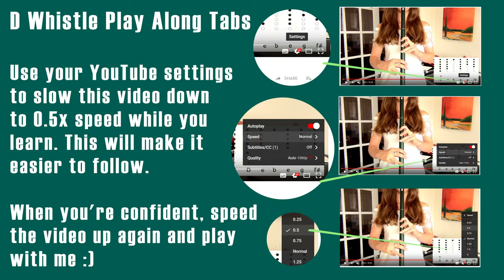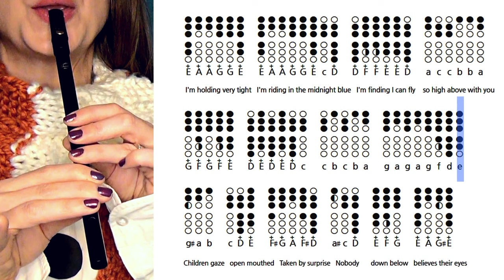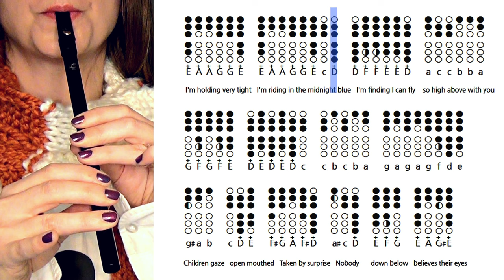Walking In The Air | TIN WHISTLE COVER & TABS TUTORIAL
Today we're playing the gorgeous 'Walking In The Air' by Aled Jones from the original film The Snowman. You'll need a G whistle to play with the backing track below (and the original) or a D whistle to play along to the tutorial with me :) I hope you enjoy it!

00:00 - Cover
02:29 - Intro
03:13 - D Whistle Tabs
05:41 - Links